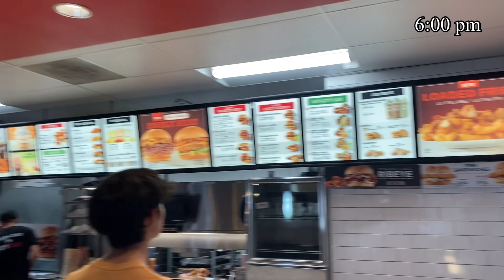ผมแข่งวิ่งที่อเมริกา🇺🇸 เกือบตาย 24ชั่วโมง!!?! [ Vlog :01]